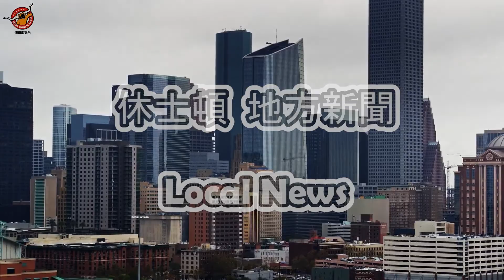休士頓地方新聞 08/20/2020｜德州中文台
胡美俊 主講